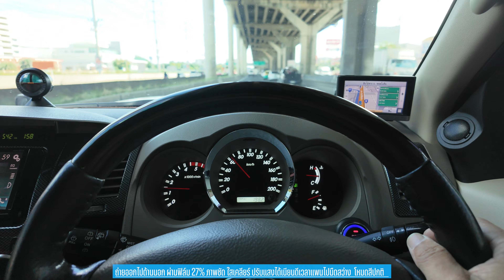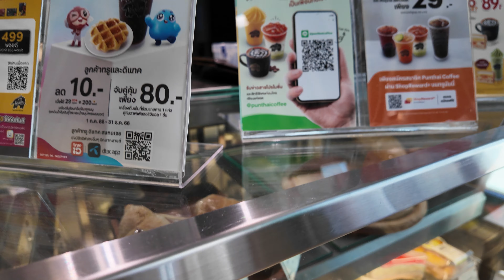ทดลองใช้งาน DJI Pocket 3 วันแรก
พึ่งได้กล้องมาใหม่ๆ ลองใช้งานวันแรก ทดสอบคุณภาพไฟล์ กันสั่น เสียง การปรับแสง WB และลองใช้งานให้คล่องมือก่อนจะใช้งานจริง   กล้องเป็นอย่างไรบ้าง ไปดูกันก่อนชมรีวิวจริงหลังจากนี้